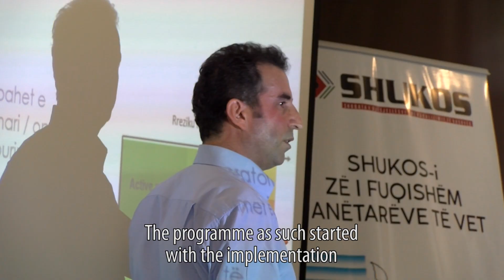RCDN - Fatmir Murtezaj RWC Prishtina, IT for IAM, Prishtina, 14.11.2019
The goal was to present that we have implemented Integrated Asset Management (IAM) which was donation / investment from the international community engaged in our region.
The programme as such started with the implementation at the beginning of 2019 and up to now, we have had good results.We have already participated at the trainings, and it can be concluded that with such asset registry we can planbetter the future investments, which are now based on real data.
We can say that this benefits the municipalities too, because it will contribute to better communication between the municipalities and our company. We believe that in the future, we will have joint asset registry, so both parties will have access to it and at the same time decisions could be reached faster, based on real data.

Based on the asset registry, it will be easier to implement investmentsin the future, as it was the case with the last investment in the new factoryby the international community jointly with the municipality and our company. But at the same time, we believe that by having access to real and complete registry, everyone will be able to make decisions more easily, and all involved will have access to the data, thus it will benefit everyone, said Mr. Fatmir Murtezaj - RWC - Prishtina